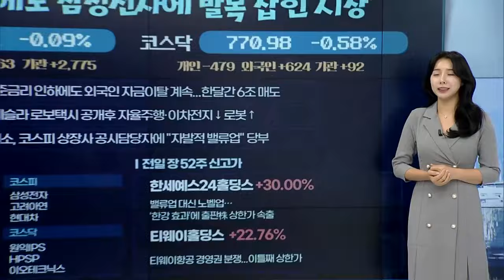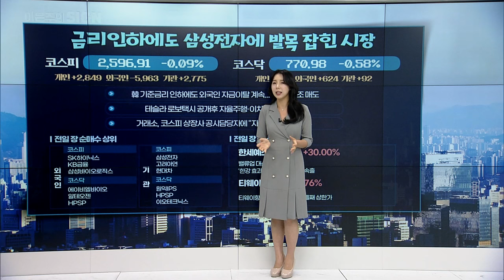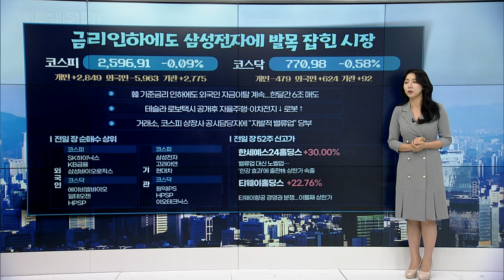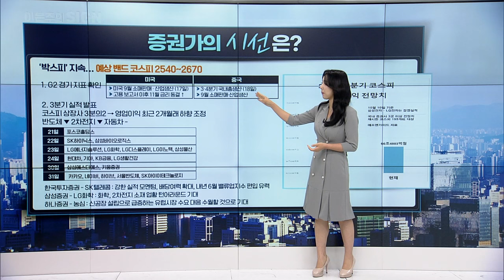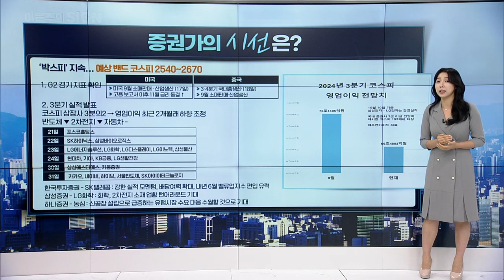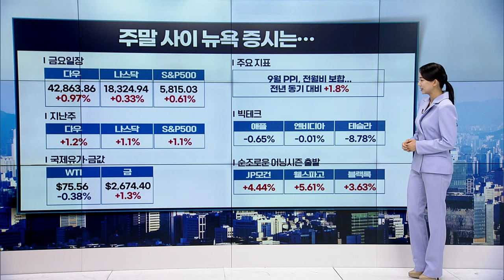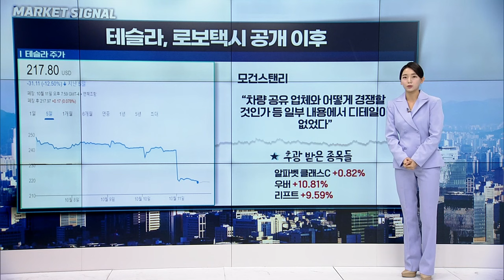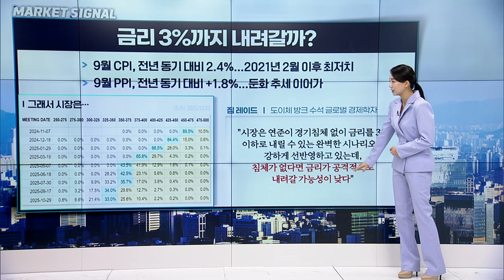🚀〈한미한판〉 한강의 기적 이제 시작? 증시도 노벨상 훈풍! | Market Signal (20241014)